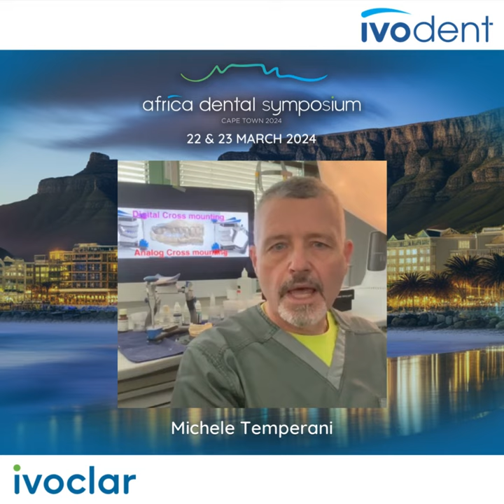Ivoclar Ivodent Africa Dental Symposium dental technician Michele Temperani 22 & 23 March in CT, SA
Michele Temperani is a certified dental technician who specialized in the field of fixed denture prosthetics in the USA. For three years, he was the head of the ceramic department at Kiyosato Okamoto dental lab in Seattle, USA. Since 1990, he has been co-owner of a dental laboratory in Florence where he specializes in aesthetic ceramic restorations. He has been using the press technique for the fabrication of all-ceramic restorations since 1998. He conducts courses and holds lectures at international meetings on a regular basis and is the author of numerous publications.